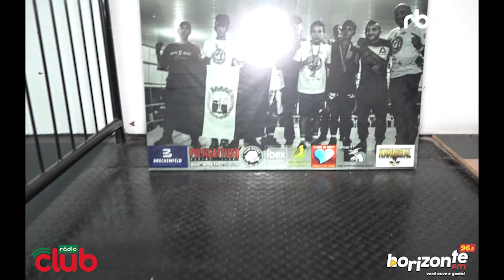Projeto Social Aprender é Arte, Lutar faz Parte lança seu laboratório de informática